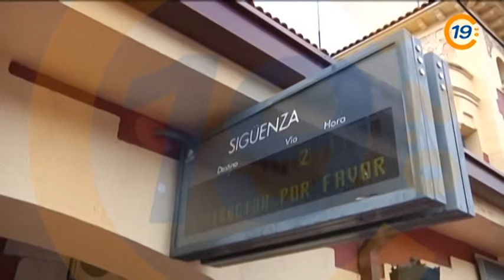20130409 VTR TREN MEDIEVAL